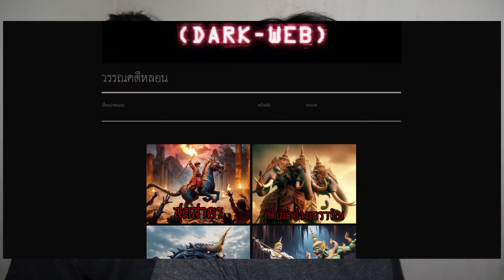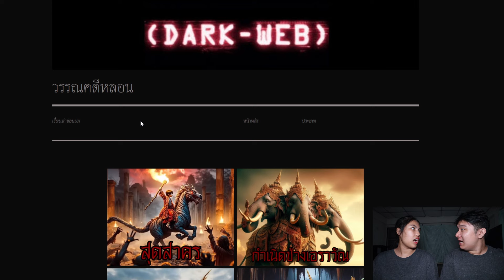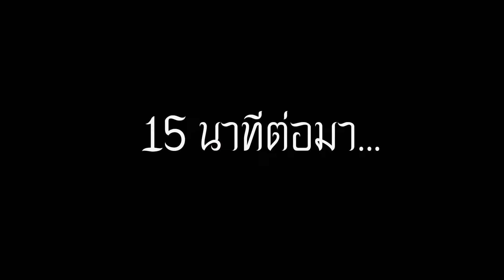พวกเราซื้อ รามเกียรติ์ มาจาก DARK WEB! | หลอนดาร์กเว็บ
ติดตามเพจ Facebook ของเราได้ที่

Line: Chutima.21